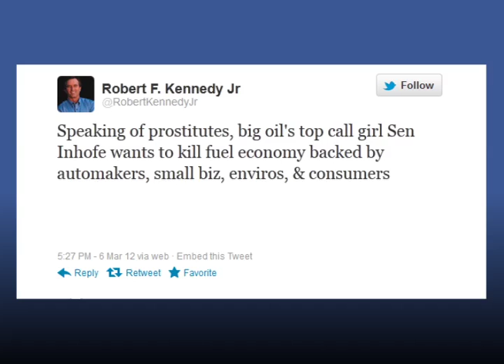Robert F. Kennedy Jr. Said What?!: 'Call girl'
FlackCheck.org spotlights a tweet from environmentalist Robert F. Kennedy Jr., who works for the Natural Resources Defense Council, about  Sen. James Inhofe (R., Okla.), a critic of the EPA.